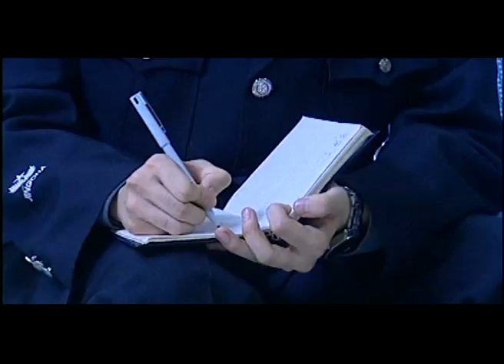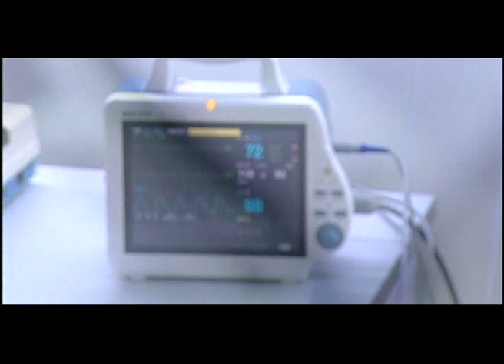EngSub《出軌的證據》▶EP 23旅美精英在情人的慫恿下 回國與妻子離婚，意外發現兒子竟不是自己親生！妻子竟還有許多不為人知的秘密#曾黎#賈一平#回家的誘惑 Chinese Drama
EngSub《出軌的證據》旅美精英在情人的慫恿下 回國與妻子離婚，意外發現兒子竟不是自己親生！妻子竟還有許多不為人知的秘密💋✡️曾黎 賈一平 回家的誘惑 Chinese Drama

💬劇情簡介：
　　一個越洋電話打破了廖家平靜的生活。廖新成的大女婿甯律平就要從遙遠的美國回青島來了，這使廖家人都陷入了恐慌！這不僅是因爲甯律平和廖家大女兒廖曼芳的婚姻狀況讓人堪憂，更重要的是他們的兒子---甯娃還是一個患有自閉症的孩子，而這個情況妻子曼芳不致因何原因一直都瞞著丈夫甯律平。
　　紙是包不住火的。就在甯律平進門後不久，甯娃有病的事情果然敗露了。原本打算回國與曼芳離婚的甯律平，此時也更加堅定了離婚的決心！他在情人南茜的慫恿之下，去做了親子鑒定，一個秘密就此浮出了水面---甯娃與甯律平沒有任何血緣關系！這個消息使曼芳的父母廖新成和沈秋菊也大爲駭然！甯娃不是甯律平的孩子，那他又是曼芳和誰生的孩子？
✡️主演：賈一平 / 曾黎 / 趙琳
🔢集數：27集

✨精彩時刻：
00:00 每天更新歡迎訂閱
05:00 旅美精英在情人的慫恿下 回國與妻子離婚，意外發現兒子竟不是自己親生！

cdrama c-drama#chineseteleplay#ChineseDrama#回家的誘惑#電視劇#曾黎電視劇#曾黎電視劇#倫理劇#倫理電視劇#回家的誘惑電視劇#回家的誘惑全集"